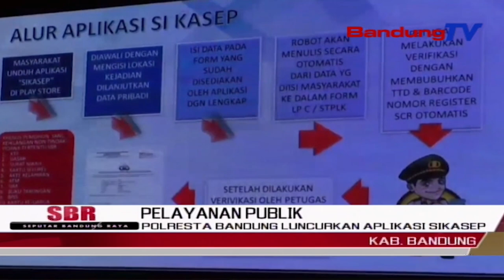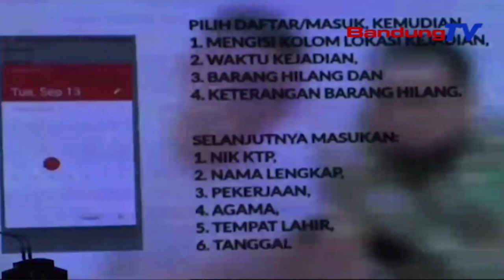POLRESTA BANDUNG LUNCURKAN APLIKASI SIKASEP